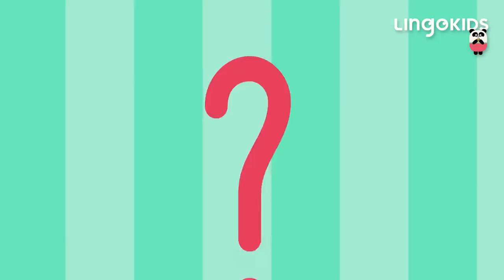Who Took the Cookie ?🔎 🍪 + More Nursery Rhymes for Kids | Lingokids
Who took the cookie? | Get the Lingokids App and start the Playlearning™ adventure! (iOS & Android) ➽

Keep your little ones occupied with this fun selection of Nursery Rhymes and songs for kids! In this video your children will learn new words on topics such as animals numbers colours music... and lots more! So what are you waiting for? Let's get Playlearning™!

In this 'Nursery Rhymes for Kids' video:
00:00 Who Took the Cookie?
02:04 Weather Song
04:23 Bubbles Dance
06:19 Days of the Week
08:44 Hickory Dickory Dock
10:53 World is Coming Alive
13:58 Apples and Bananas
18:38 Savannah Song
20:23 Numbers Song
22:32 Opposites Song
24:08 In the Garden
25:50 Rain Rain Go Away
28:43 Humpty Dumpty Sat on a Wall
30:26 I love the Mountains
31:45 How to Recycle?
33:32 Shape Search
34:57 Places in the City
36:54 Lost Jester Song
37:16 Wheels on the Bus
38:50 A Hunting We Will Go
40:32 Dinosaurs Song
42:19 Farmer in the Dell
43:45 Clean up Song
45:07 Itsy Bitsy Snowman
46:33 Down Down Down
48:16 Five Little Fairies
50:00 A Sailor Went to Sea
51:38 Over in the Meadow
53:01 Learn about baby animals song
54:29 Family Relationship Names
55:34 I wanna be in a band
56:56 This is the Way
58:30 Octopus Song
59:31 Seasons of the Year Song
1:01:18 Rainbow Colors Song
1:02:27 Jolly Old Saint Nicholas